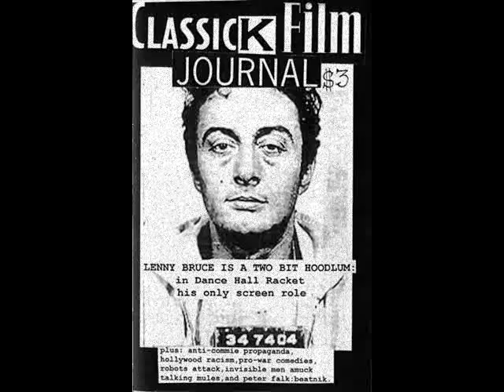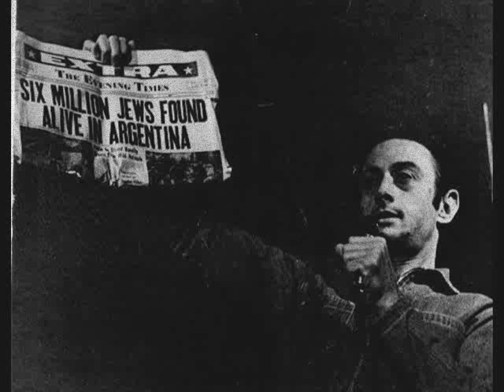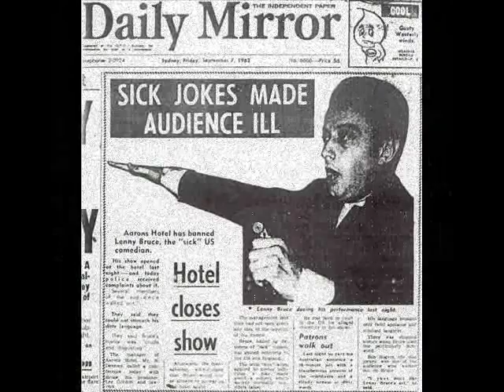Tim Hardin - Lenny's Tune (Lenny Bruce)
Tim Hardin - Lenny's tune (edit)